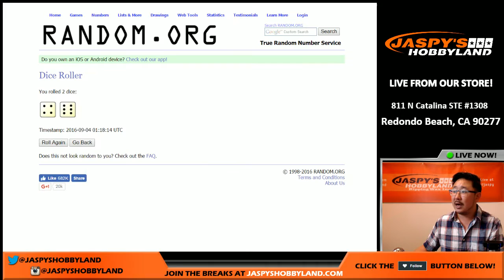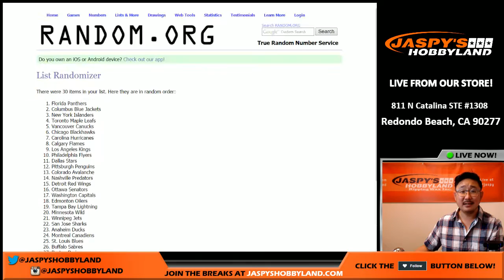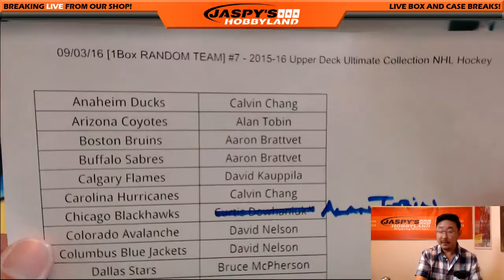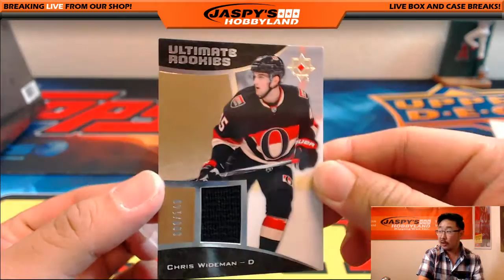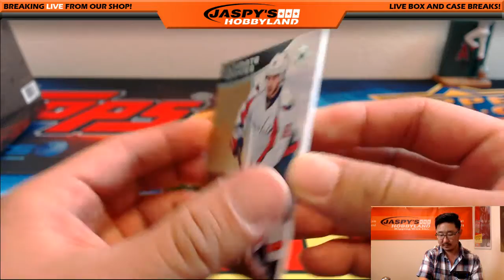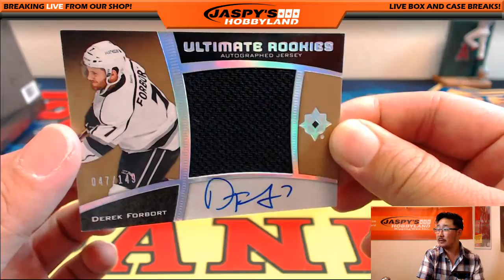09/03/16 [1Box RANDOM TEAM] #7 - 2015-16 Upper Deck Ultimate Collection NHL Hockey